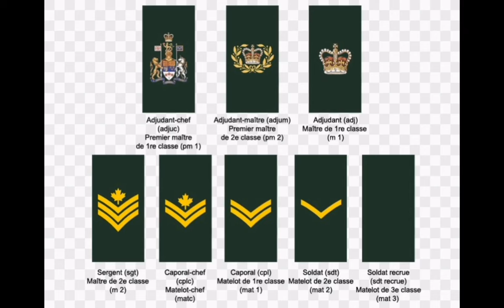Salaries of SHS Certificate Holder Entry in the Security Services in Ghana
Ghana immigration service
Ghana armed forces
Ghana vlog
Salaries of security Services
chieftaincy
citi tv
citi tv ghana
cititube
citi tv live
cititube ghana
economy
ghana political issues
ghana politics
joy news
latest news
matters arising in ghana
news in ghana